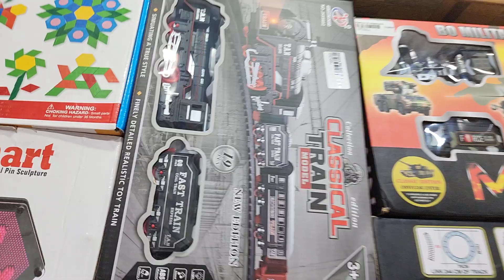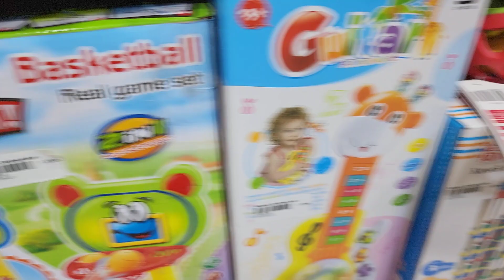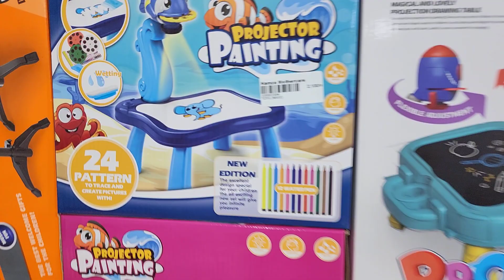IMPORTED TOYS | DOLLS SET | MAKE UP SET | CARS | GAMES | PLAYGYMS | ALL KIND OF TOYS AVAILABLE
Hamza Mothercare
All in One Roof
💫👉 Inbox: m.me/Hamzamothercare
Shop Timing 11AM to 10PM‼️
ADDRESS MENTIONED 👇👇👇